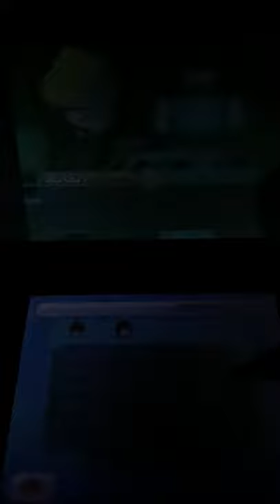Let’s Play Code Lyoko: Fall of XANA Part 18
This episode we finish off the Volcano Replica once and for all. We’re finally getting to the finish line in this game!